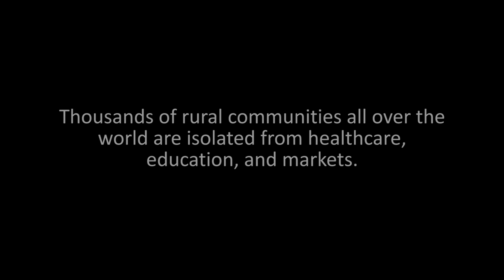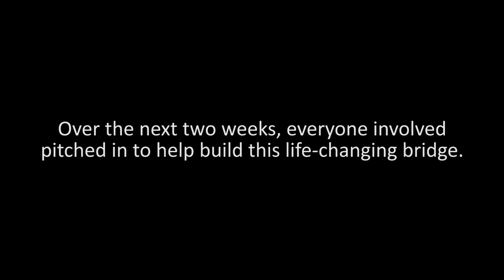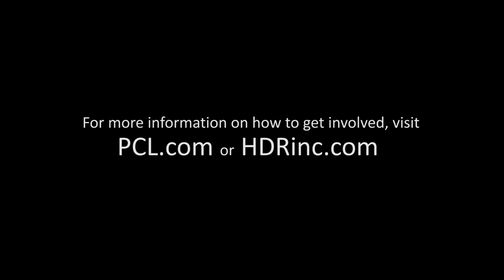The Story of Bajo Cobre and Its Life-Changing Bridge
Thousands of rural communities all over the world are isolated from healthcare, education, and markets. Bridges to Prosperity aims to give these communities access to essential services by building bridges over rivers that are impassable many months of the year. This is the story of one of those communities.